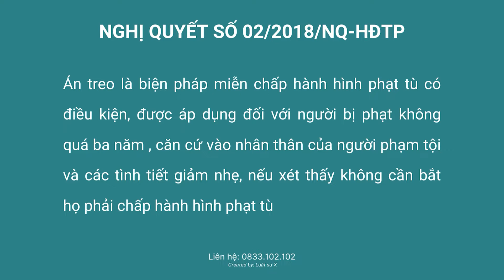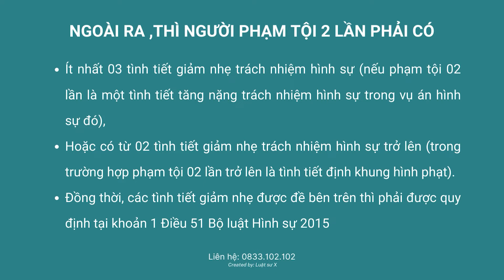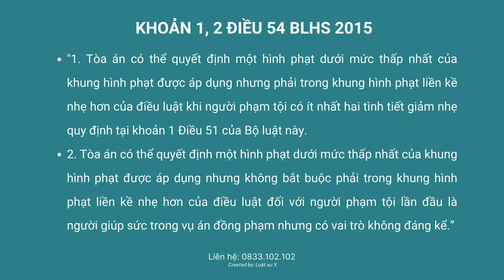Phạm tội 2 lần, tội nghiêm trọng có được hưởng án treo không?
Chào Luật sư. Tôi và anh trai bị khởi tố về tội đánh bạc (mua bán số lô số đề). Anh trai tôi chuyển số lô số đề cho tôi và tôi để lại ôm không chuyển cho ai. Tôi bị công an và VKS khởi tố khoản 2 vì số tiền vi phạm hôm đấy là 79 triệu. Và số ngày đánh bạc là 5 ngày (vi phạm phạm tội nhiều lần không được hưởng án treo). Vậy cho tôi hỏi có cách nào để 1 mình tôi chịu tội và để anh trai tôi được hưởng án treo không? Phạm tội 2 lần có được hưởng án treo không theo quy định mới? Mong Luật sư tư vấn giúp tôi. Tôi xin chân thành cảm ơn Luật sư.

Theo Điều 1 Nghị quyết 02/2018/NQ-HĐTP, án treo là biện pháp miễn chấp hành hình phạt tù có điều kiện, được áp dụng đối với người phạm tội bị phạt tù không quá 03 năm, dựa vào nhân thân của người phạm tội và các tình tiết giảm nhẹ, xét thấy không cần thiết bắt họ phải chấp hành hình phạt tù. Phạm tội 2 lần có được hưởng án treo không theo quy định mới? Hãy cùng Luật sư 247 tìm hiểu vấn đề này nhé:

Khi nào người phạm tội được hưởng án treo?
Theo quy định của Bộ luật Hình sự và Nghị quyết 02/2018/NQ-HĐTP, người bị xử phạt tù có thể được xem xét cho hưởng án treo khi có đủ các điều kiện sau đây:
– Bị xử phạt tù không quá 03 năm.
– Có nhân thân tốt;
– Có từ 02 tình tiết giảm nhẹ trách nhiệm hình sự trở lên và không có tình tiết tăng nặng trách nhiệm hình sự;
Trường hợp có tình tiết tăng nặng trách nhiệm hình sự thì số tình tiết giảm nhẹ trách nhiệm hình sự phải nhiều hơn số tình tiết tăng nặng trách nhiệm hình sự từ 02 tình tiết trở lên, trong đó có ít nhất 01 tình tiết giảm nhẹ trách nhiệm hình sự;
– Có nơi cư trú rõ ràng hoặc nơi làm việc ổn định để cơ quan, tổ chức có thẩm quyền giám sát, giáo dục;
– Xét thấy không cần phải bắt chấp hành hình phạt tù nếu người phạm tội có khả năng tự cải tạo và việc cho họ hưởng án treo không gây nguy hiểm cho xã hội; không ảnh hưởng xấu đến an ninh, trật tự, an toàn xã hội.
Như vậy, để được hưởng án treo thì người phạm tội phải đáp ứng không ít điều kiện khắt khe của pháp luật. Kể cả việc đi khỏi địa phương cũng phải tuân thủ những yêu cầu nhất định.